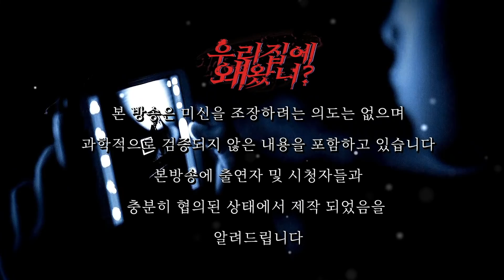"역대급 레전드" 여기는 미쳤습니다ㅣ돌비공포라디오ㅣ우리집에 왜 왔니?ㅣ찌롱님 편ㅣ무서운이야기 ㅣ시청자 사연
우리집에 왜 왔니? 시즌2가 종료 되었습니다
참여 신청이 불가한 점 양해 부탁드립니다!